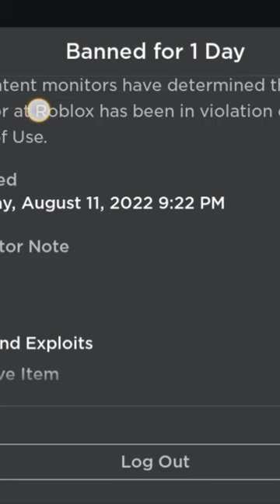I got banned from Roblox because I'm actually I'm a real hacker I'm sorry